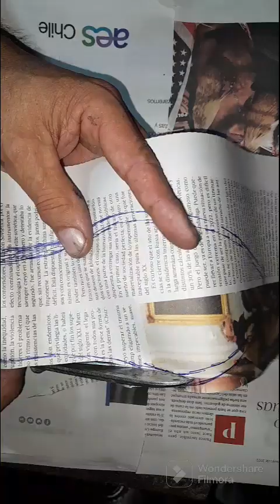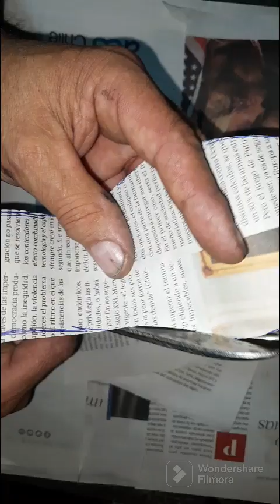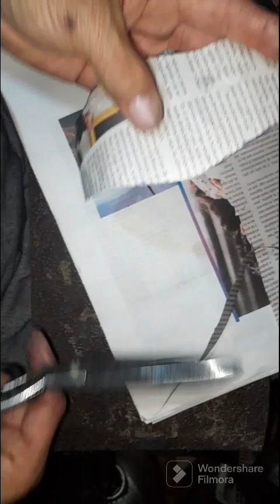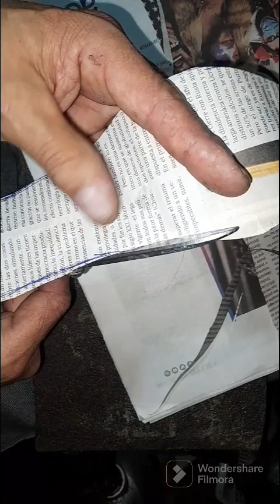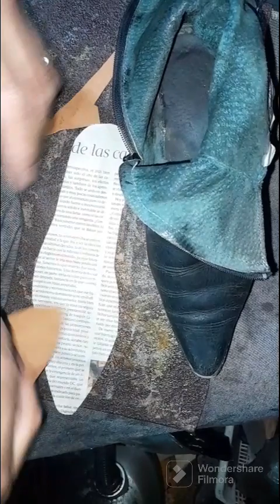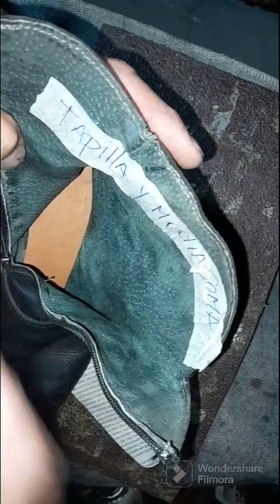Cómo sacar el modelo para hacer las plantillas de cuero